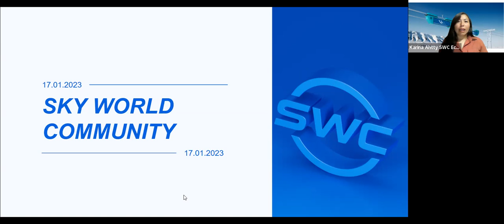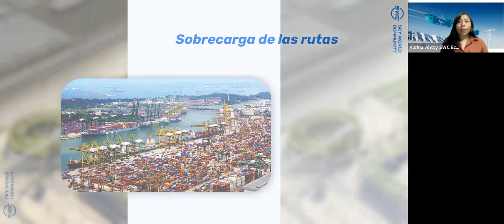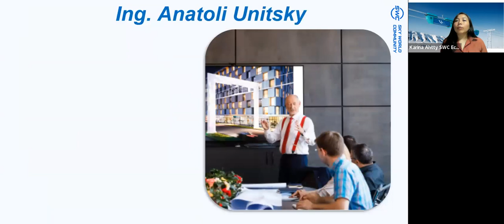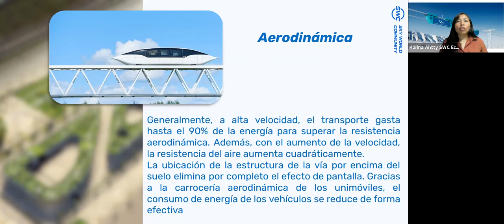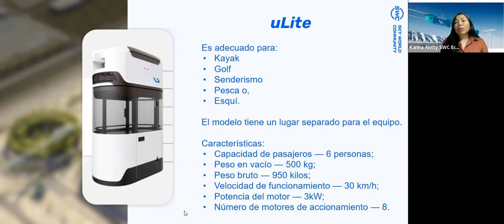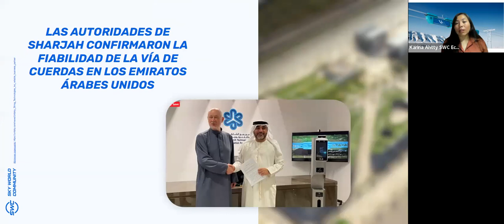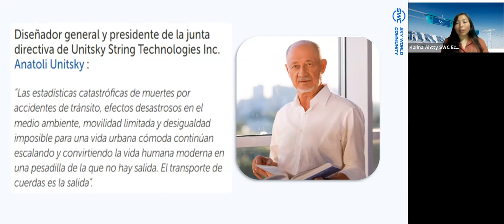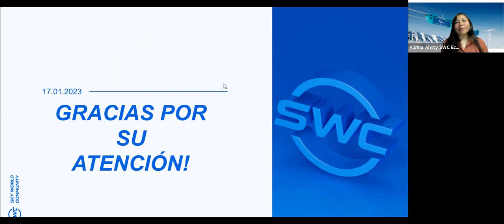17.01.2023 Todo sobre la tecnología de transporte de hilo-raíl. Karina Ahtty. Ecuador